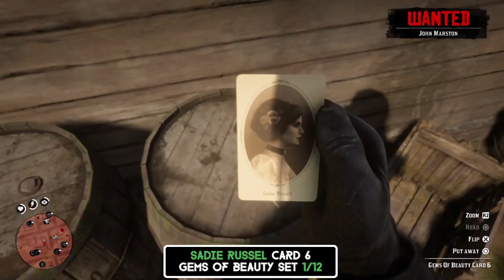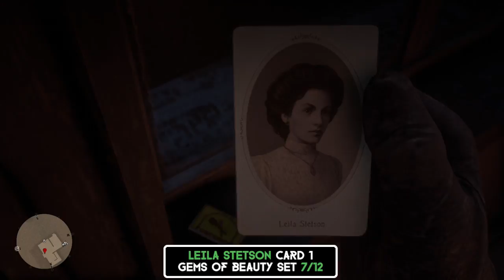Red Dead Redemption 2 Gems of Beauty Cigarette Card Set All Cards Locations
Video shows Red Dead Redemption 2 Gems of Beauty Cigarette Card Set All Cards and their locations. To find all Cigarette Cards from Gems of Beauty Cigarette Card Set you need to cross a whole game map. There're more Red Dead Redemption 2 Cigarette Card Sets video being later.

Timeline:

00:44 - Sadie Russel Cigarette Card Gems of Beauty Set #6
01:39 - Geraldine Emerson Cigarette Card Gems of Beauty Set #7
02:46 - Agnes Guyon Cigarette Card Gems of Beauty Set #8
03:43 - Pauline Henderson Cigarette Card Gems of Beauty Set #12
04:39 - Fay Delaro Cigarette Card Gems of Beauty Set #11
05:46 - Maud Engel Cigarette Card Gems of Beauty Set #5
06:47 - Leila Stetson Cigarette Card Gems of Beauty Set #1
07:45 - Ilga Ulmer Cigarette Card Gems of Beauty Set #10
08:27 - Jennie Willetts Cigarette Card Gems of Beauty Set #9
09:20 - Isabelle Standish Cigarette Card Gems of Beauty Set #4
10:26 - Hattie Langstry Cigarette Card Gems of Beauty Set #3
11:31 - Isabelle Barlow Cigarette Card Gems of Beauty Set #2